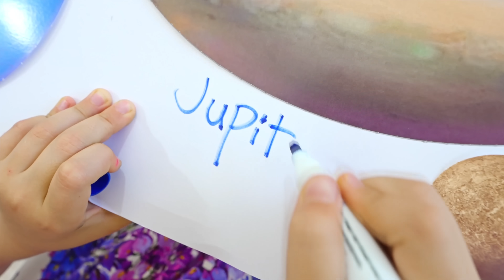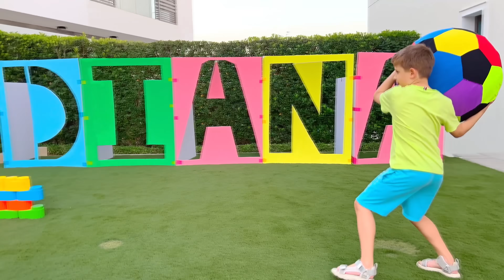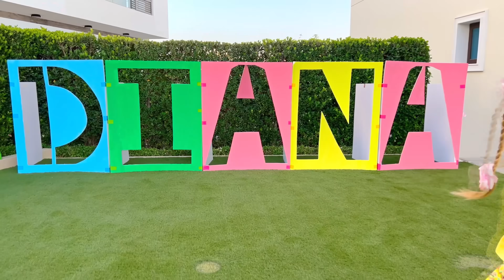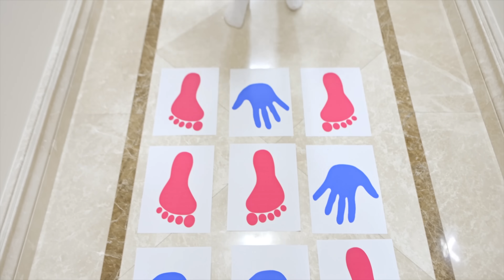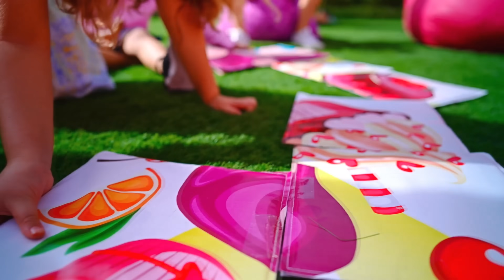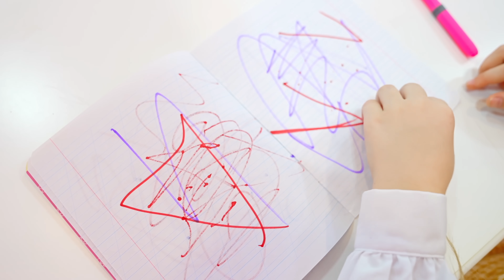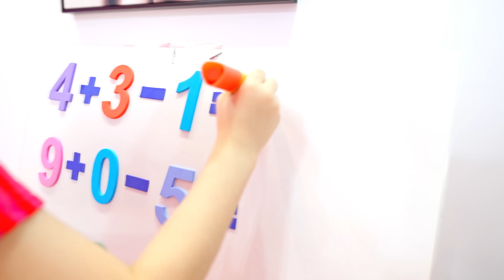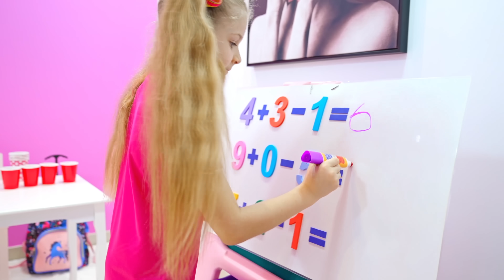Cuộc phiêu lưu của Diana và Roma trong Mê cung và những câu chuyện mới khác dành cho trẻ em